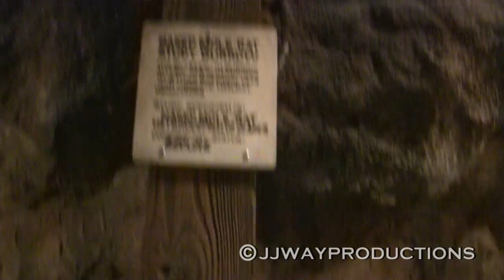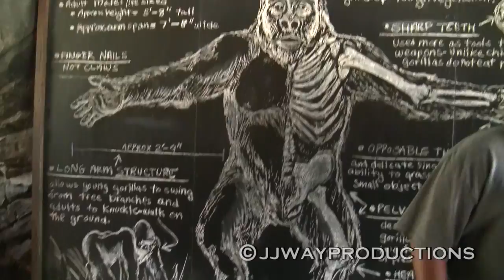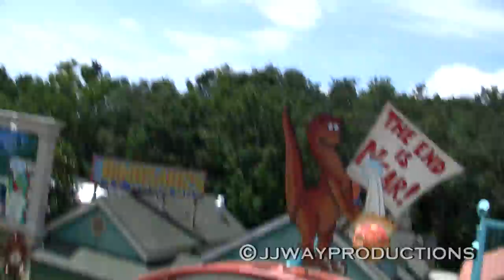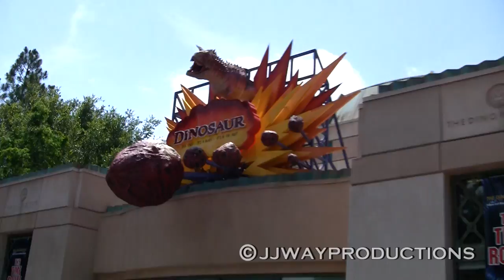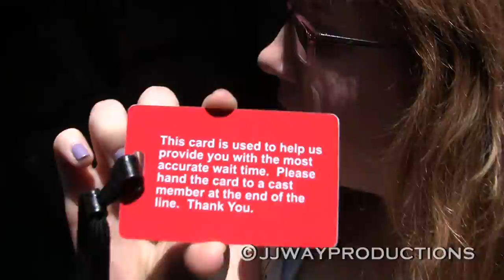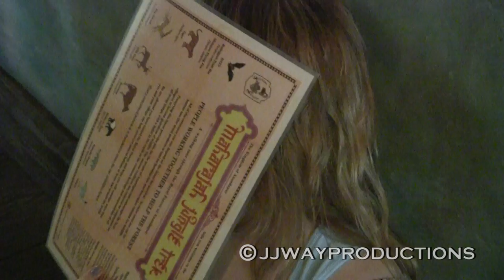Disney World Family Trip - Day 3 'Animal Kingdom' - June 2nd 2009 - 1080p HD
This was the only Day we planned in advance because it was the one year anniversary of my Uncle's death and this is the park we thought he would like the most. We spent the whole day at Animal Kingdom and then went to Downtown Disney for Dinner.
Video captured on my trip to Disney World with my Aunt Anne and Sister Marissa during the Summer of 2009. Over the four days I amassed more than 13 hours of video! I will be posting the best clips and rides soon! First the 'by day' videos and finally I plan on making a complete trip video set to music. So be sure to check back!

Day 1 - Magic Kingdom (5/31/09)
Day 2 - Epcot (6/1/09)
Day 3 - Animal Kingdom - Downtown Disney (6/2/09)
Day 4 - Typhoon Lagoon - Hollywood Studios (6/3/09).

We went on this trip for the one year anniversary of my Uncle's untimely death. It's hard to put into words who my Uncle Ed was because nothing seems like enough. He was an amazing guy who was like a second father to me and my little sister all our lives...just take a look at my old home videos and you'll understand. He'd light up any room and if he was happy as he almost always was, it was amazingly contagious. He was always the life of the party and the glue that kept my family together. Town Fairs, Amusement Parks, Lake Compouce, Six Flags, basically we did all the fun stuff together because he was still a big kid at heart. He would have LOVED this trip :)

He was only 47 and died in a freak accident on June 2nd 2008.
RIP Uncle Ed - Miss ya buddy! 'Ed Way (05/04/61-06/02/08)'

I still haven't had the heart go and make a memorial video for my Uncle Ed but plan to do so soon. Luckily I have almost 100 hours of family video footage of when I was a kid to go through.
ALL other content was shot by me on my Canon HFS100 Camcorder during my 2009 Disney World Trip in Public. No Disney Copyright/Trademark infringement is intended. Thank you!